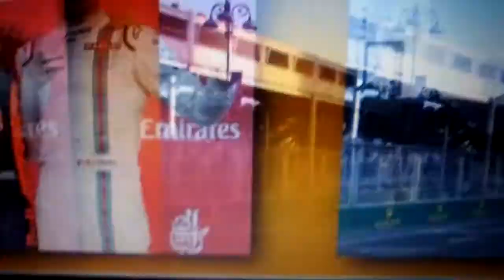Lo mejor del año #08: El gran premio de Bakú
Aquí traigo el top 8 de lo mejor del año 2017